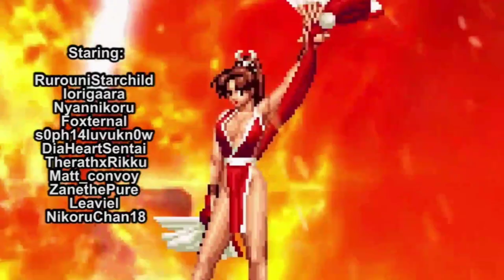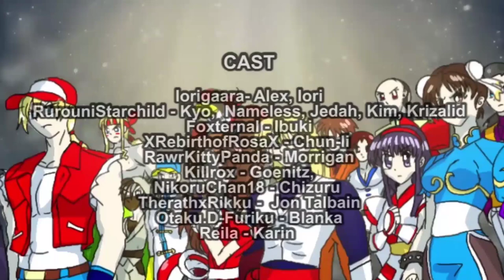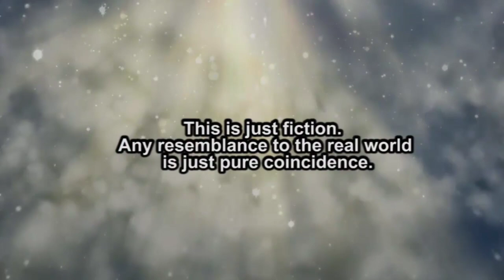Capcom vs SNK Salvation Episode 28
if anyone has any information about who created the sperits edits that are presented in this episode please let me know

CAST

Iorigaara- Iori
RurouniStarchild - Kyo, Nameless, Kim, Jedha, Krizalid
Foxternal - Ibuki
XRebirthofRosaX - Chun-li
RawrKittyPanda - Morrigan
Killrox - Goenitz,
NikoruChan18 - Chizuru
TherathxRikku-  Jon Talbain
Otaku.D-Furiku - Blanka
Reila - Karin

0:00 - Intro
1:57 -  World Battle continues
4:11 -  Jedah Reveals himself
6:36 - Iori takes a stand
7:52 - Chun-li/Nameless vs Twelve
9:36 -  Twelve's Transformations
11:17 - Goenitz vs Ibuki
13:14 - Ibuki is going to die
15:08 - Look who'se back
16:27 Ending